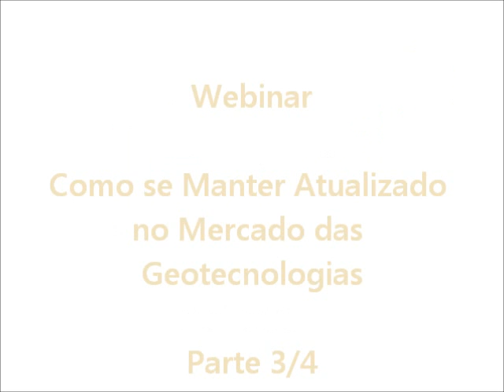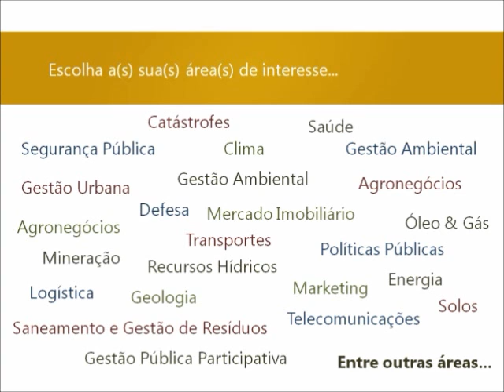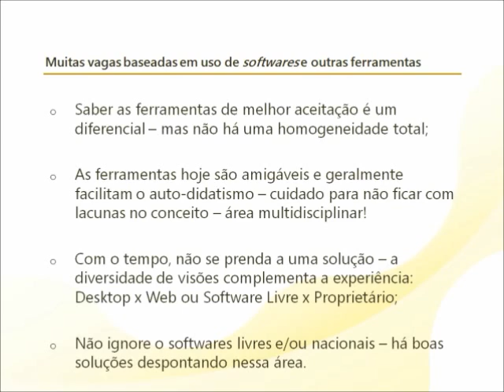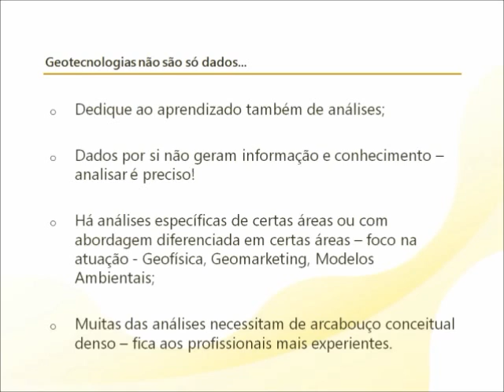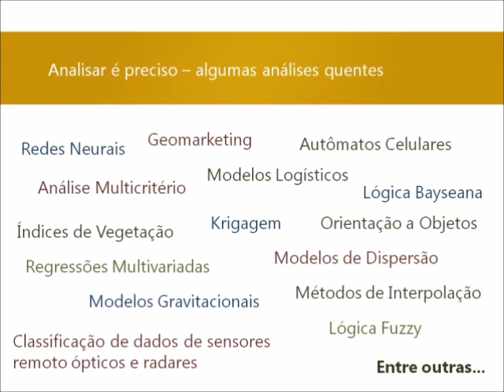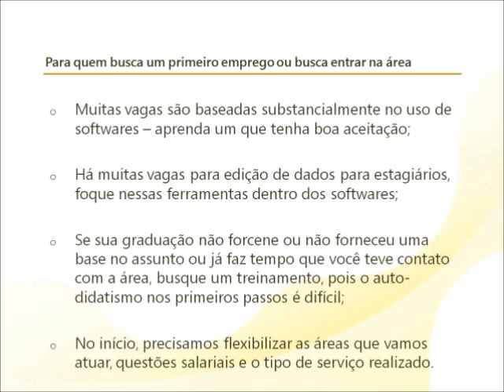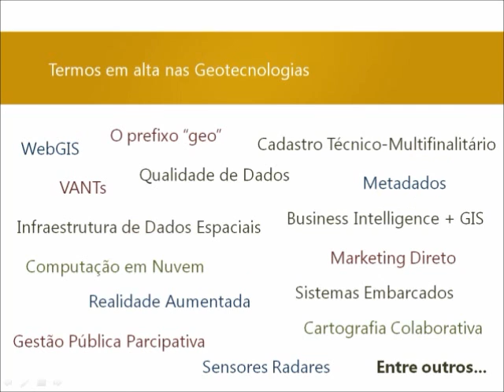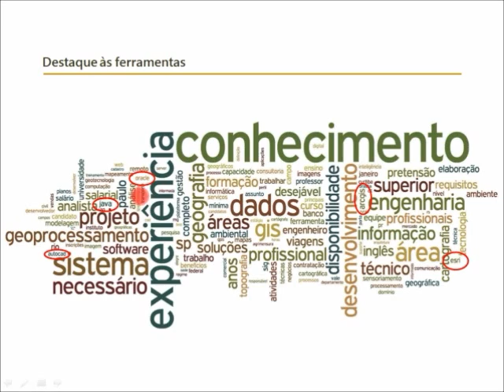Webinar - Parte 3/4 - Como se Manter Atualizado no Mercado das Geotecnologias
Webinar apresentando no dia 24/05/11 pelo Portal MundoGEO em parceria com o Labgis Extensão/UERJ. O palestrante é o José Augusto Sapienza Ramos.

A demanda no mercado de geotecnologias encontra-se em grande expansão e as áreas para atuação estão bem diversificadas e multidisciplinares. Para apresentar as perspectivas do setor, o Portal MundoGEO e o Labgis Extensão da Universidade Estadual do Rio de Janeiro (UERJ) promoveram o seminário online "Como se manter atualizado no mercado das Geotecnologias".